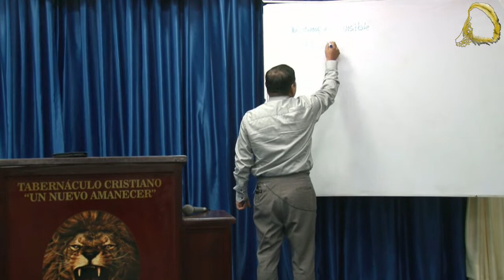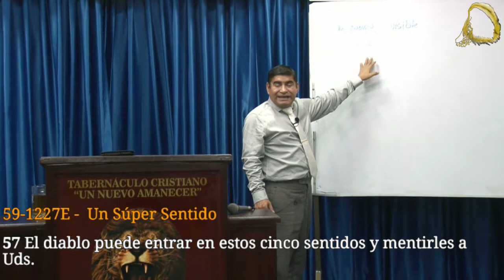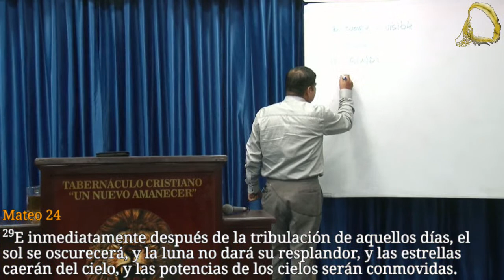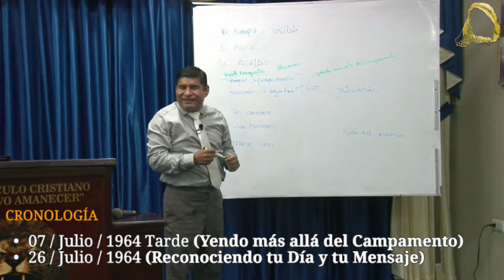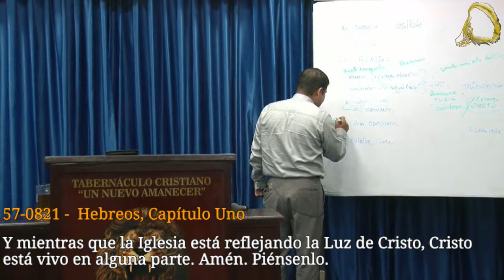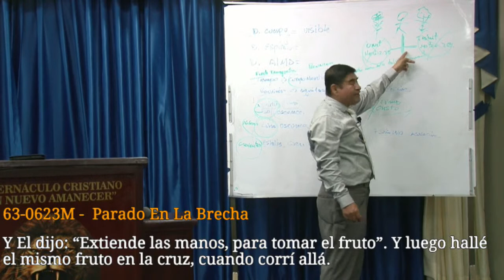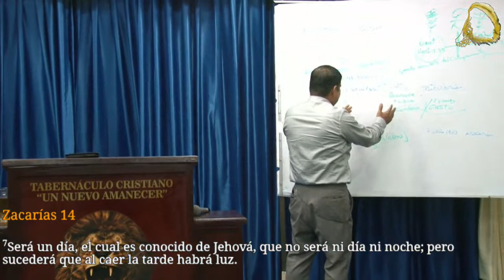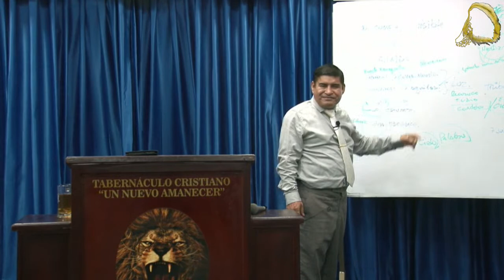Jueves 16 Marzo 2023 | Ps. Juan Cedeño | Demonología en el Alma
Tema: Demonología en el Alma
Cita: 1 Timoteo 4:1